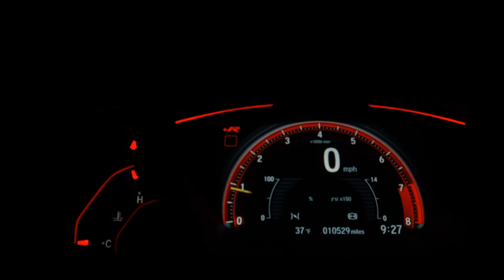CHEVROLET S10 - 2014 - Araraquara/SP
COURO, MY LINK, 4 PNEUS NOVOS, IMPECÁVEL

Qualidade em veículos multimarcas seminovos!

Veículo: CHEVROLET / S10 2.4 MPFI LTZ 4X2 CD 8V
Ano: 2014/2014
Combustível: FLEX
Portas: 4 PORTAS
Câmbio: Manual
Cor: PRATA
KM: 115.300

✅ Air Bag
✅ Alarme
✅ Ar Condicionado
✅ Ar Quente
✅ Bancos de Couro
✅ Direção Hidráulica
✅ Rádio
✅ Rádio e MP3
✅ Retrovisores Elétricos
✅ Travas Elétricas
✅ Vidros Elétricos
✅ Kit Multimídia
✅ Trio Elétrico
✅ Farol de Neblina
✅ Entrada USB
✅ Controle de Som no Volante
✅ Bluetooth
✅ Air Bag Passageiro
✅ Porta Copos
✅ Bancos Elétricos
✅ Ar Digital
✅ Estribo
✅ Protetor de Cárter
✅ Som Original